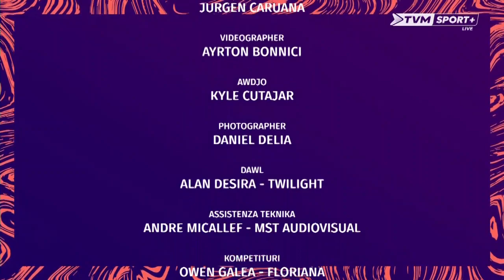Malta BOV ePremier League eps 06 - 220324